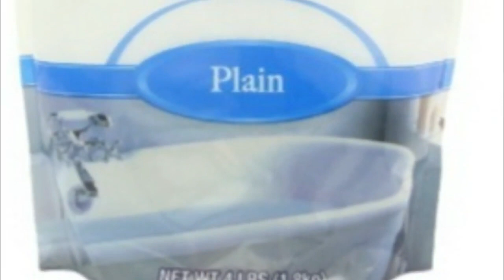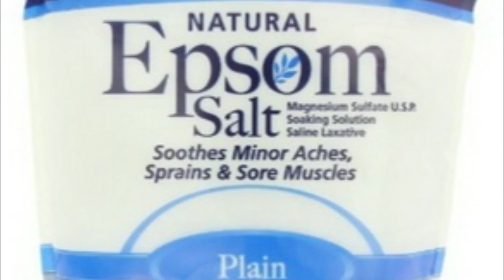How Shopkeeper Repair Old UPS Batteries and sell it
UPS Battery Replacement and Maintenance. UPS battery maintenance is key in making sure that your uninterruptible power supply (UPS) system is operating at optimal efficiency and keeping your data center running.